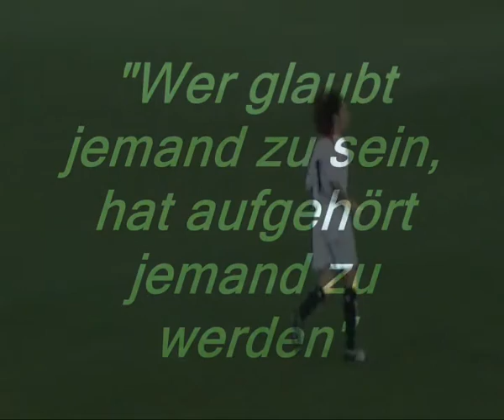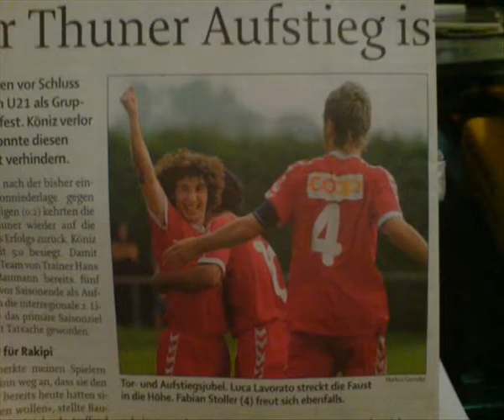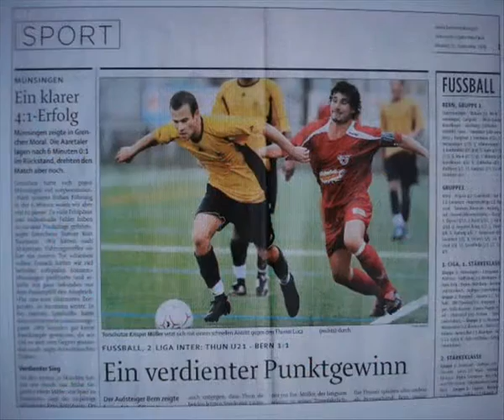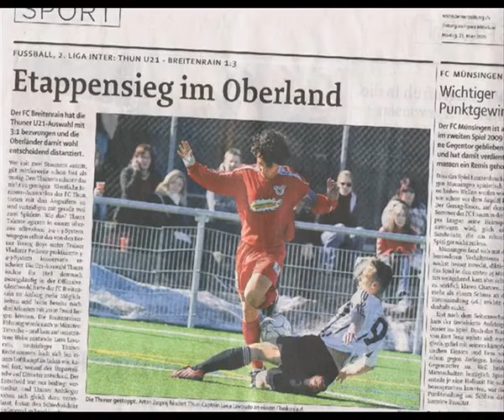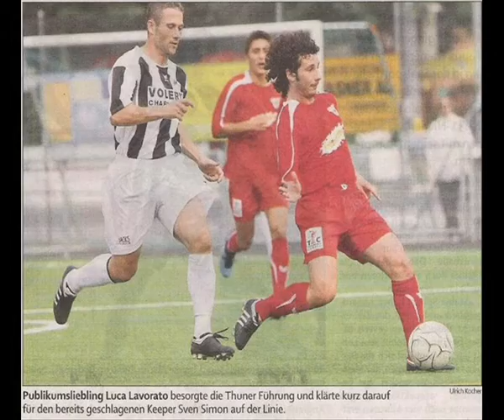Luca Lavorato # 11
Luca "Massimo" Lavorato / FC Thun # 11

(The Song is Copyright by PIAS ©)